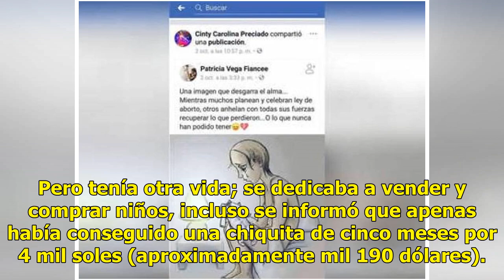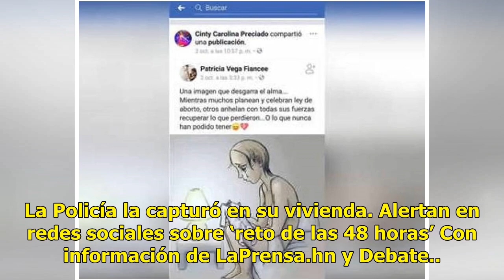Famosa conductora y modelo 'compraba y vendía bebés'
Una famosa conductora y modelo fue encarcelada por presunto tráfico de menores. La peruana Carolina Preciado es también organizadora de certámenes de belleza como "Miss Turismo", "Miss Yanahuara" y "La reina del carnaval". Pero tenía otra vida; se dedicaba a vender y comprar niños, incluso se inform...